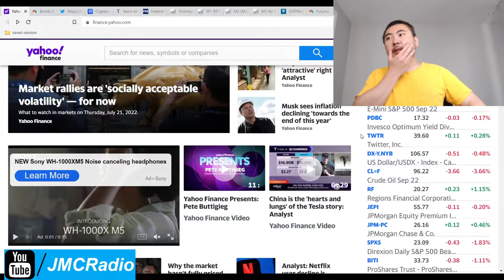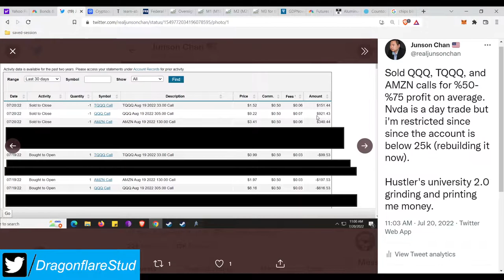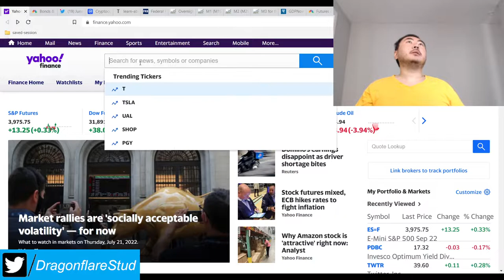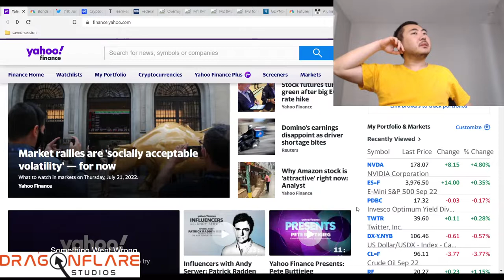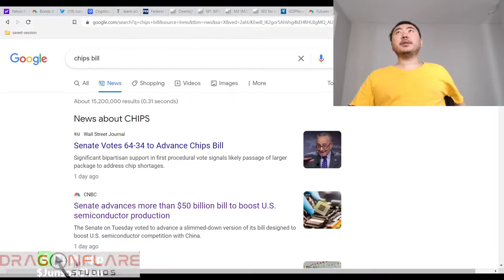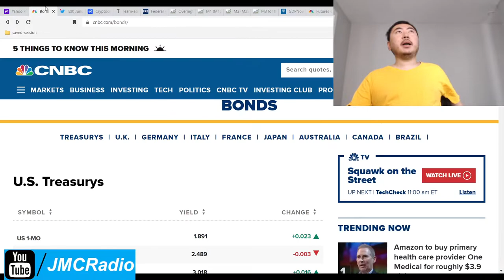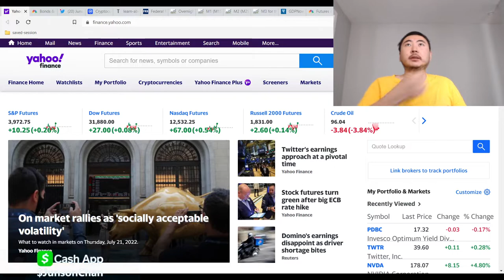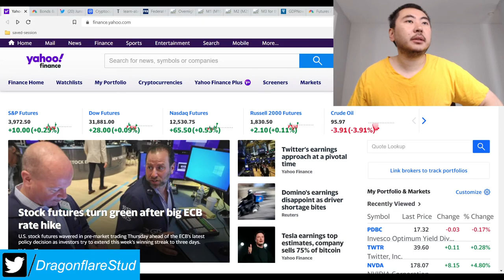Stock Markets Today More Easy Money US Chips Bill Stimulus Economy Keeps Cratering Inflation Down?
We should be expecting a pullback and consolidation ideally because we've done nothing but go straight up for the past week's work of trading days.

HU crew and me will be exiting positions and sitting and waiting while we wait for more signals in the markets to re-enter.

We have a crazy confluence of events next week, particularly on wednesday with fomc rate hike, gdp official q2 2022 numbers, and the CHIPS bill being passed or rejected by Congress.